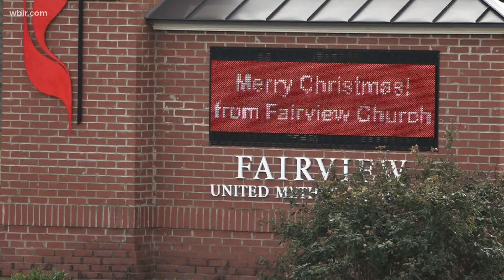Trump pardons Tennessee man convicted in Blackwater scandal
Dustin Heard of Maryville was convicted in connection with the deaths of more than a dozen unarmed Iraqi civilians when he worked as a Blackwater contractor. A Maryville church welcomed the news that he had been pardoned.